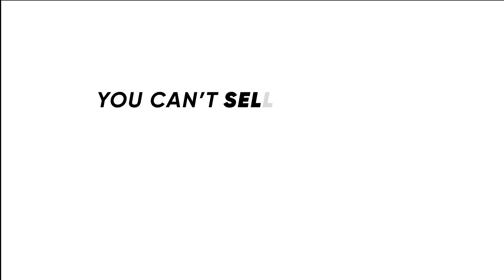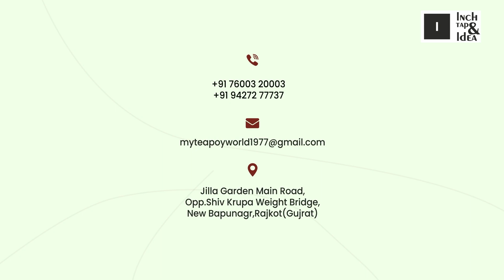Product Video : Furniture Marketing Video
Inch Tap & Idea
Alton
If you are looking for a perfect company for your brand generation through Logo design, logo animation,2d explainer video,3d explainer video, walkthrough, animation video or any kind of digital service then We Inch Tap And idea are here to create your brand.
 We will deliver best service to make your business successful.
Our Services
• 3D Walkthrough
• Logo design
• Logo revel
• 2D explainer Video
• Product Animation video
• Teaser
• 3D explainer Video
• Brochure Design
• Catalogue
• Corporate  Video
• Carry catcher
• Packaging
• Marketing video
 ▼ Labh Enclave,4th floor ,kishanpara chowk,race course ,Rajkot.